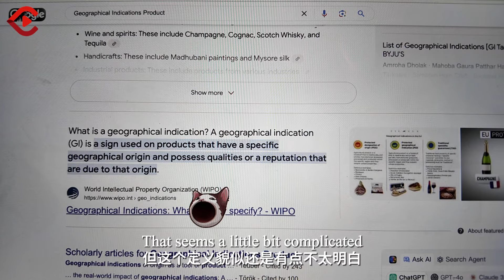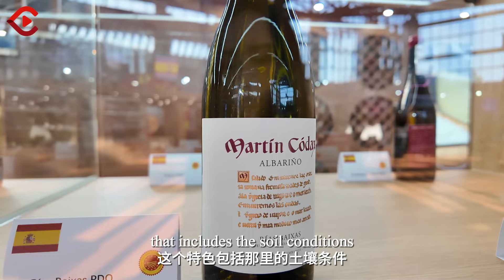Luzhou Making Friends with the World-Global Geographical Indications Products Expo 中外地理标志产品博览会在泸州举行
Luzhou Making Friends with the World at the third Global Geographical Indications Products Expo!